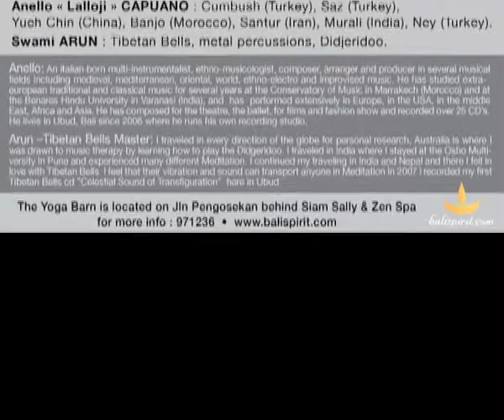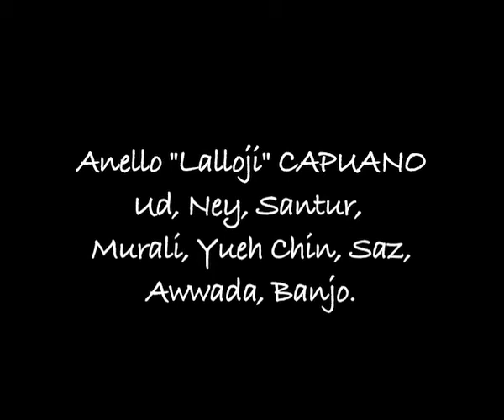"Soundless Music" - Meditative Concert with Tibetan Bowls at Yoga Barn, Ubud, Bali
An ecstatic journey to the core of your being
Through the  ritual sound of Tibetan ceremonial Bowls and the sudden flight of  plucked lutes from Turkey and China, the cascading notes of the persian Santur and  the mistic sounds of the indian shepherd flute or the Ney dear to Mevlana Jelaleddin Rumi, the musicians will dive into unrevealed musical lanscapes and softly lead you into a dynamic meditative state where ultimately the musicians, the music and the audience will all melt into a soundless inner space of no mind.